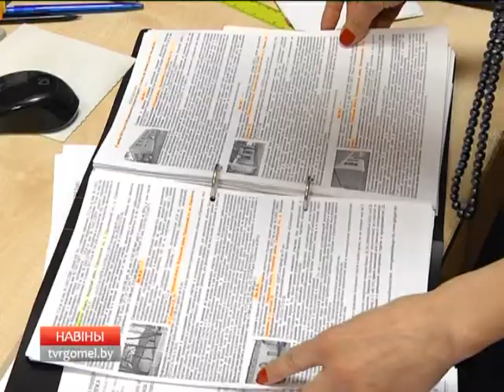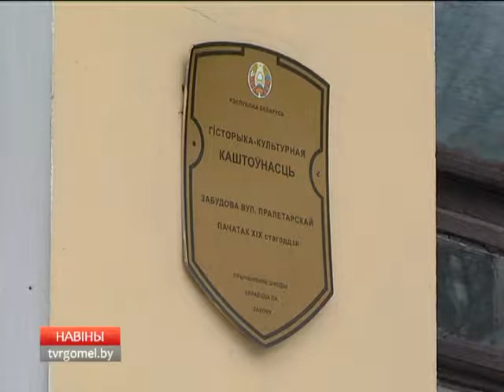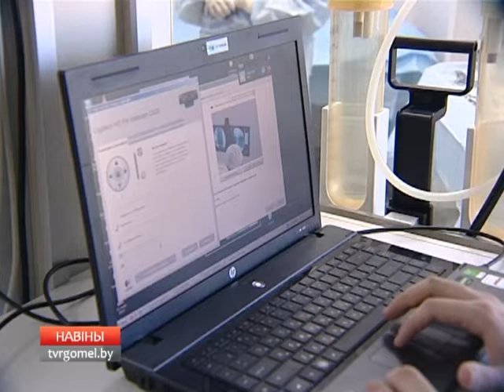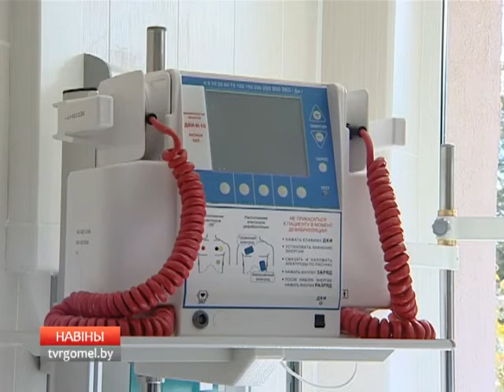28 12 2016 НОВОСТИ